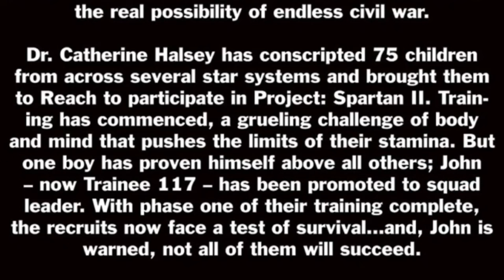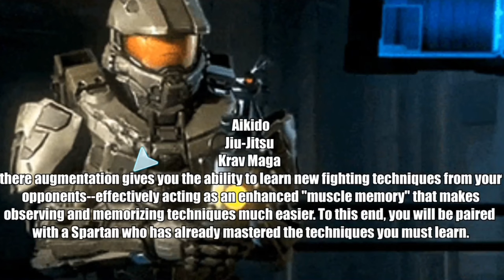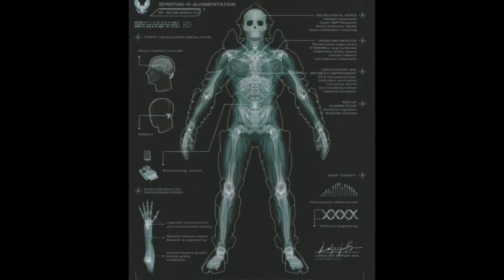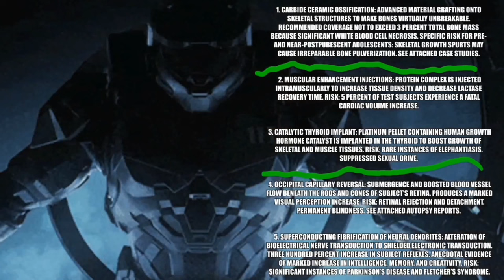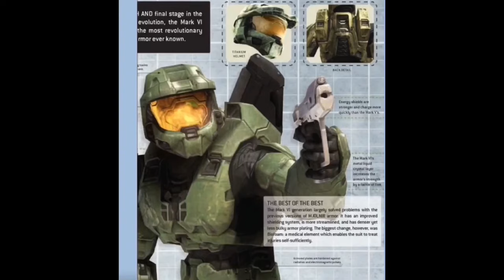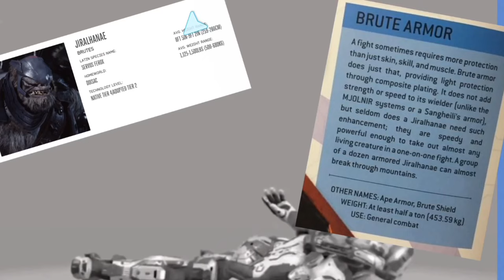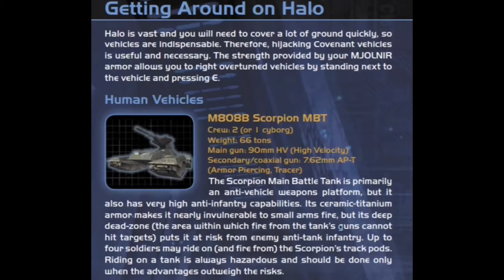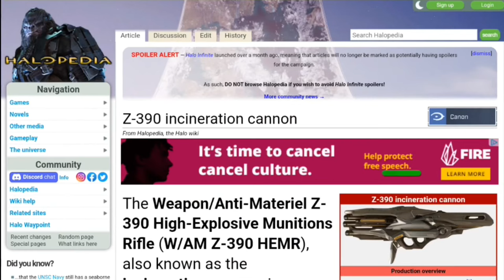How Strong is Master Chief - Halo - SPARTAN